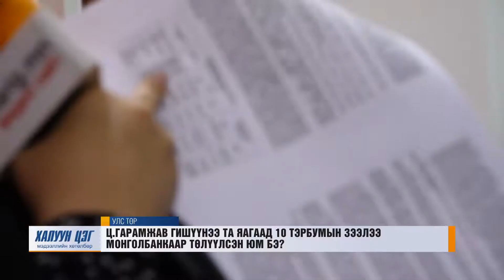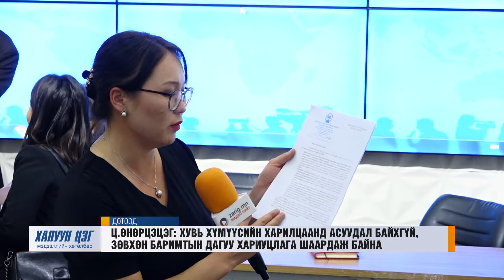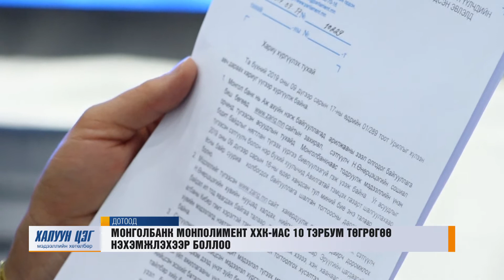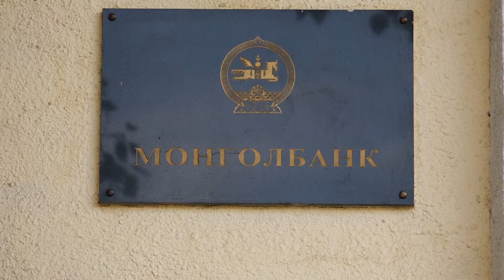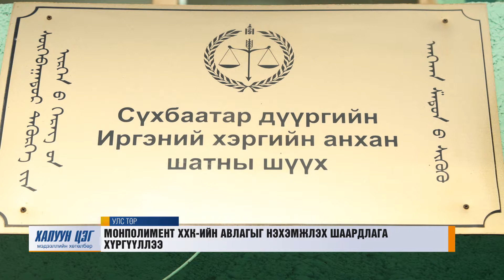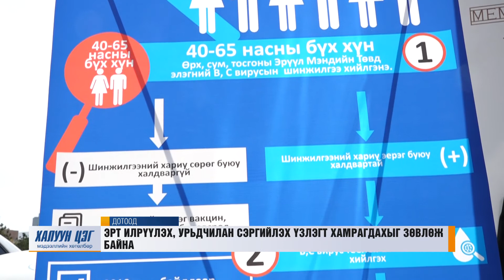Toim 09 21